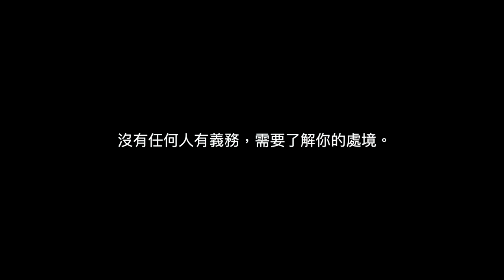卡夫卡的世界 - 變形記的真實獨白｜第15留言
沒有任何人有義務需要了解你的處境。

變形記｜法蘭茲·卡夫卡 Franz Kafka
封面｜土耳其插畫家 Patrick Atkins
出版｜時報文化出版公司

留言中的音樂來源
(依照我對音樂感覺所編排的段落)
[惡夢] Because For Everything There Is Someone - pATCHES
[變形] Maestro Tlakaelel - Jesse Gallagher
[等待] Anomalous Hedges - Mini Vandals
[個體] Under The Rug - Density & Time
[計畫] A Hand In The Dark - Underbelly & Ty Mayer
[行動] Sloppy Clav - Godmode
[結束] Water Truck - Trevor Garrod
獻給 每一個曾經感到沈重的靈魂